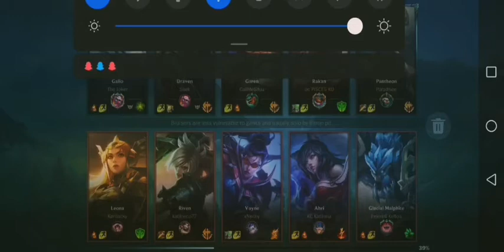World's fastest Ending Rakkan GamePlay 🔥🔥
if any mistake you found  in game do tell me in comments down below.

arigato :)